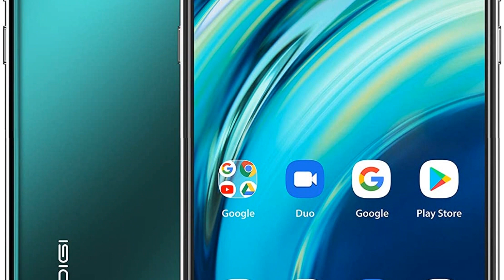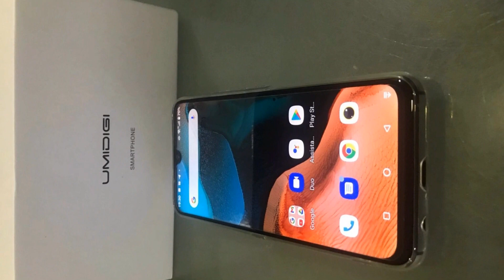Photos of the Umidigi A9 Pro | Not A Review!